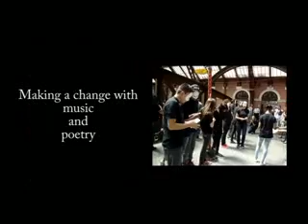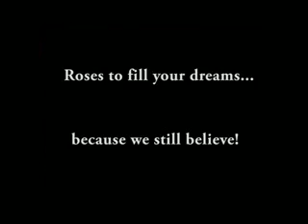Luz Backwards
Organization:
Associação Cidade Escola Aprendiz

Description: